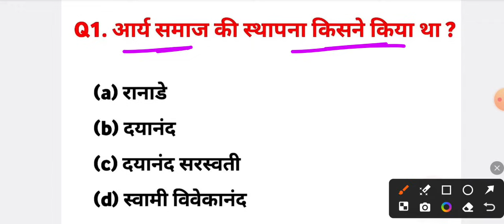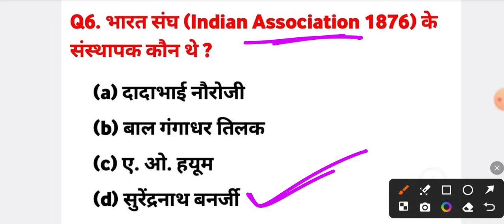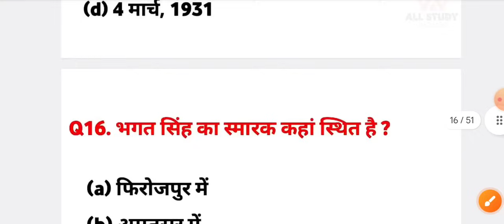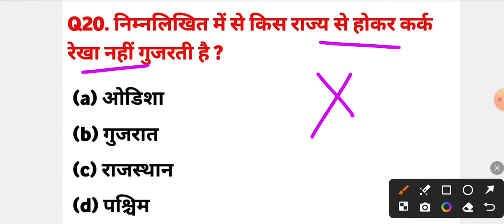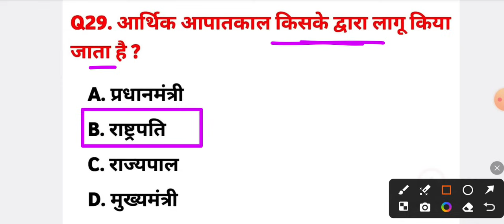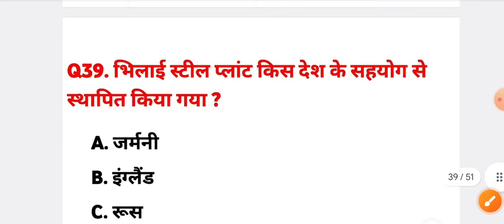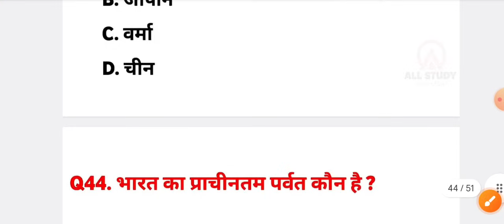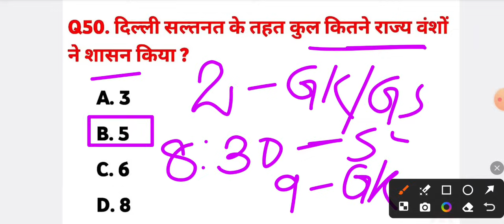Bihar Police मैराथन Class 2024 🔥|| Bihar Police Gk GS Marathon || All study